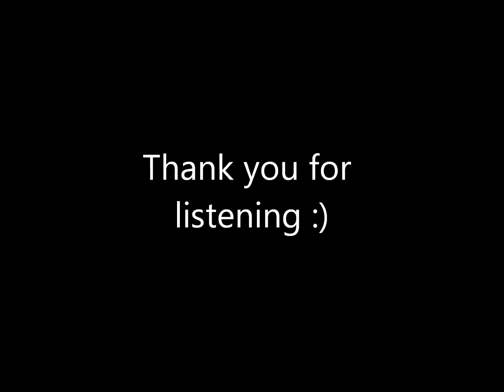Glee - A Thousand Years (Cover By Briony Simone Hollis)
Thank you for listening to this cover!